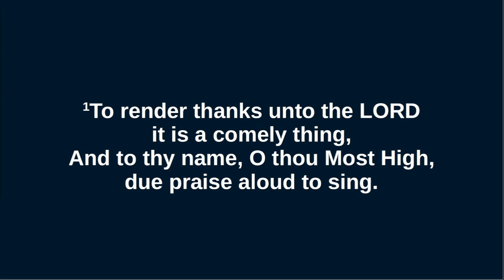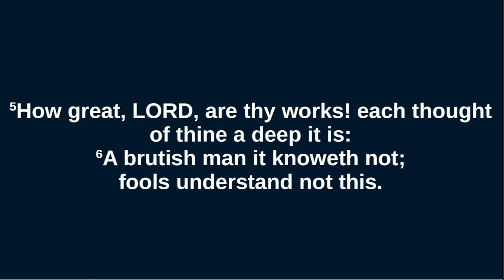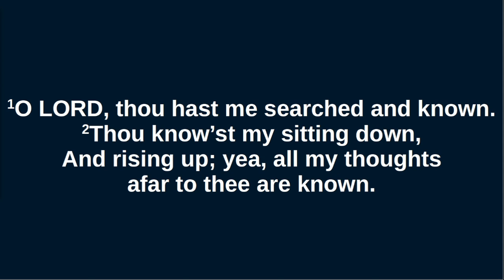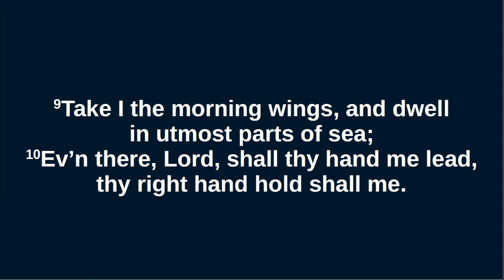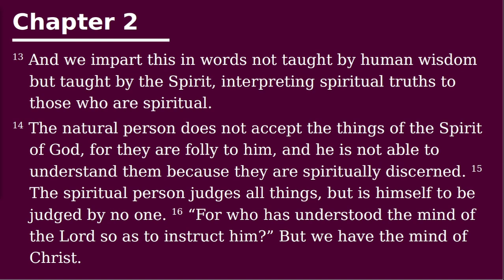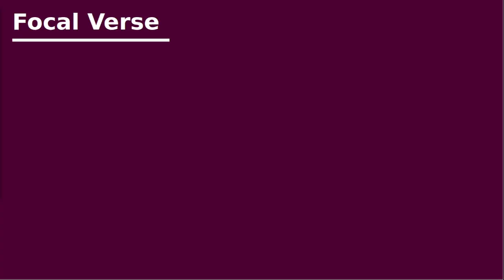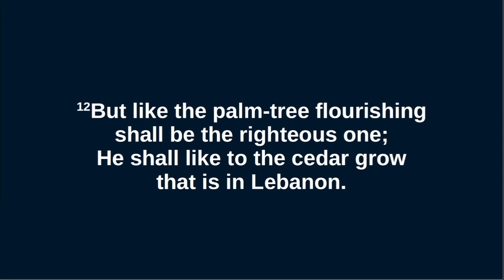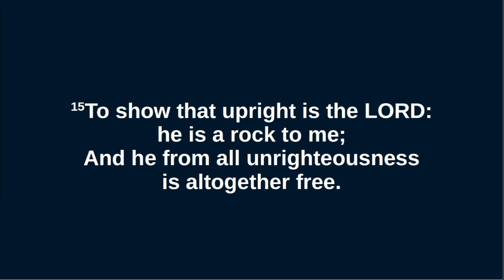Mr D Macaulay 09.07.2023 PM